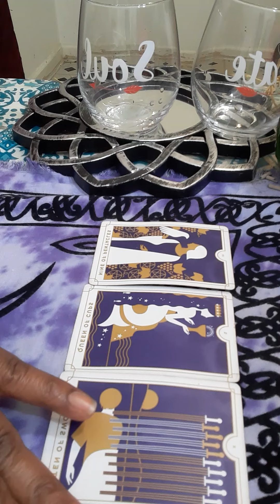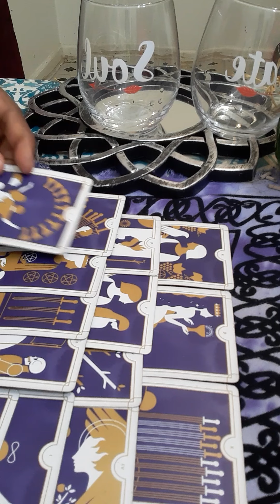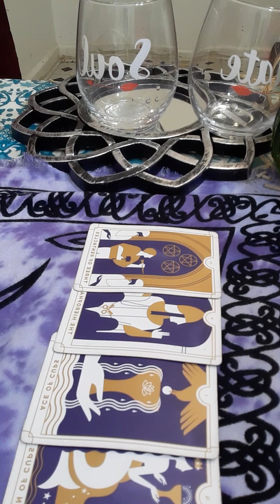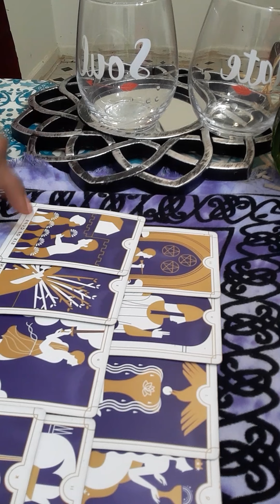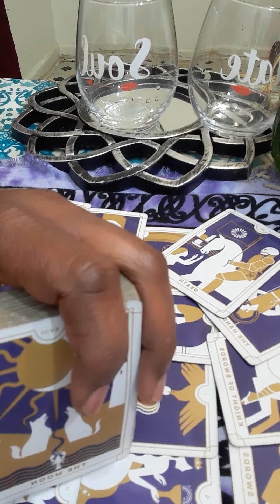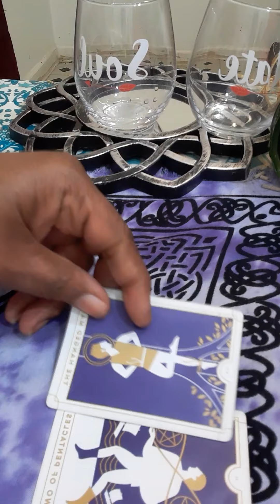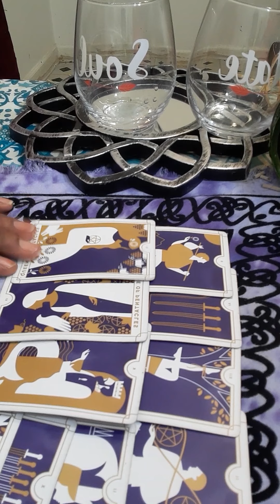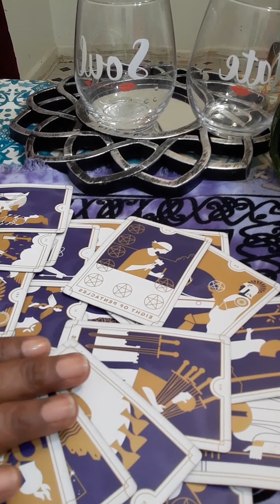CANCER GIVING BACK READING FOR 3 OF MY SUBSCRIBERS! Time stamp comment section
No, I did not go to any fancy tarot school. This gift was passed on through generations.I am a cancer moon. I want to help all signs with relations, finance, and work. What leads me to my spiritual path, when I met a narcissist. It was a very painful journey. I am here to let you know who you are dealing with. I am a new reader trying to grow my channel. I am a different kind of reader. I do my own style of reading. NO refund will not offer. The user is responsible for his or her own life choices.